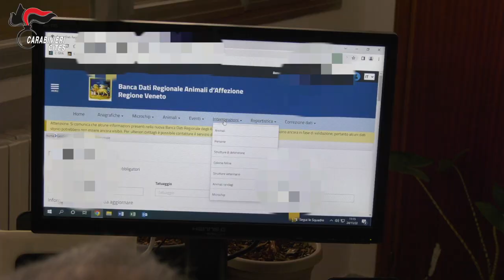Video CC: Operazione GHOST KENNEL, smantellato traffico di cuccioli di razza Bouledogue francese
CARABINIERI: Operazione GHOST KENNEL, smantellato un fiorente traffico di cuccioli di razza Bouledogue francese proveniente dalla Romania, radicatosi in provincia di Verona ma con diramazioni su tutta la Penisola